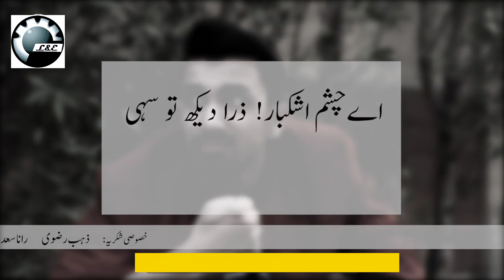Valentine day pr Kisi r ki bahin klyea Lia huaa phol apni bahin tk ponch gia magr kasy .?@hafivoice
Valentine day pr Kisi r ki bahin klyea Lia huaa phool apni bahin tk ponch gia magr kasy ?
Valentine day
Valentine day gift